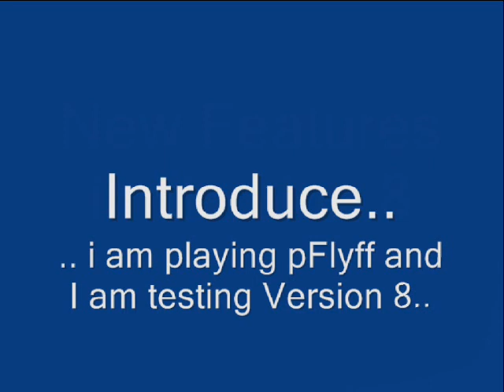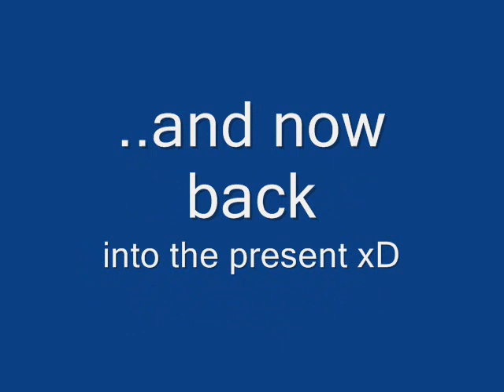Flyff Version 8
I am testing the new features of
Flyff V8: Heroes Rising